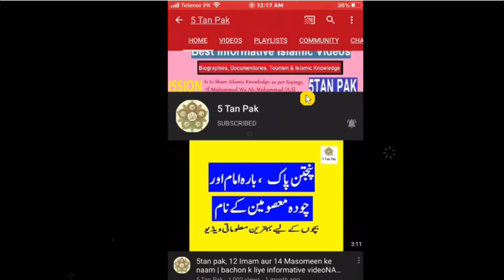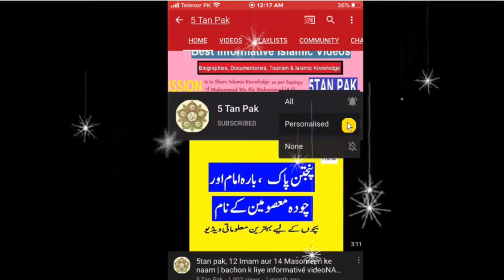Why are children growing up Prematurely | Bche Waqt s Phle Kyo Bre Ho rhe Ha | Terrifying revelation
in this video you will come to know why children are growing prematurely now a days
scientists from denmark investigate this issue and what they realized is terrifying